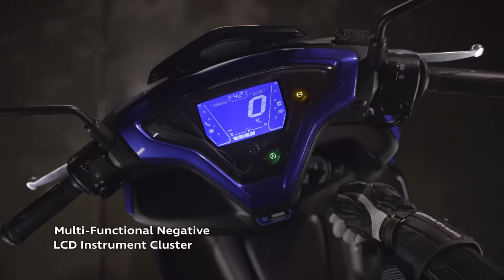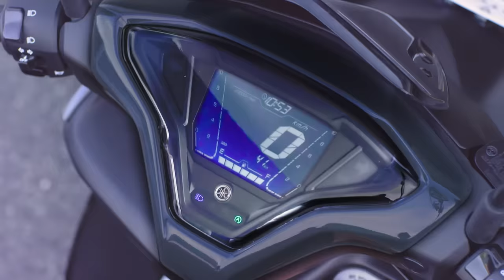Aerox 155 | Launching the iconic AEROX 155 Maxi-Sports Scooter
Launching the iconic AEROX 155 Maxi-Sports Scooter; is here to blaze Indian roads. The Aerox 155 offers the performance you’d expect from a sports bike, but at the same time makes city commutes an effortless experience.

Useful features like Automatic Stop & Start System, Side Stand Engine Cut-off Switch and External Fuel Lid and Large Under-Seat Storage are aplenty in the Aerox 155.